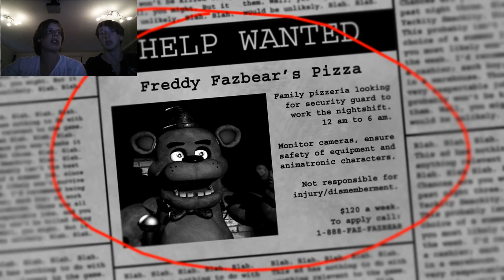Five Nights At Freddy's Gameplay | Most Scary Game Ever!!!!! (Night 1)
HELOOOOO! Today you are here with Barnacle Brothers and we are playing. Five Nights At Freddy's! So many jump scares :O!